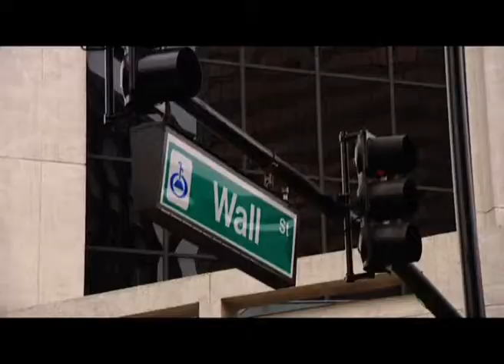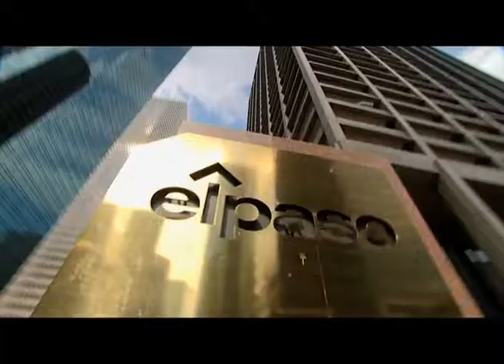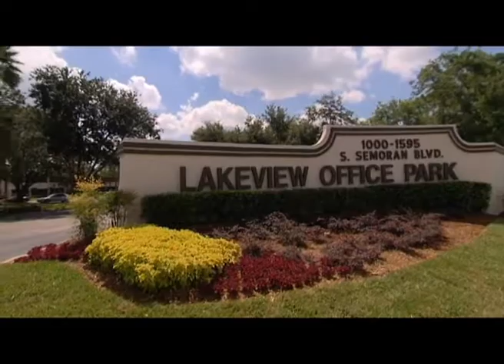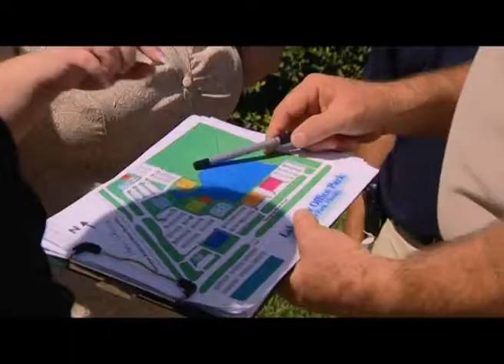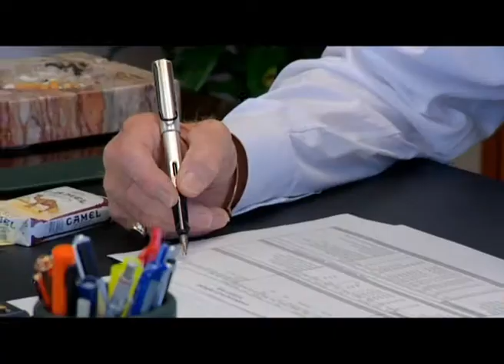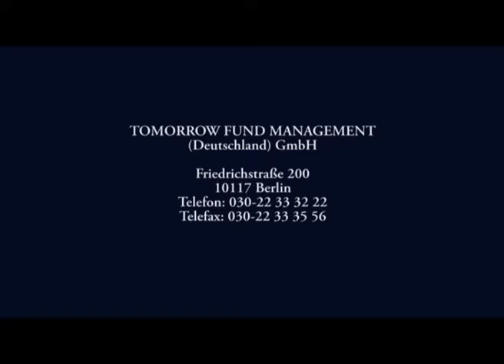Tomorow Fund Management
Das Berliner Emissionshaus "Tomorrow Fund" hat sich mit seinen Immobilien-Investmens ganz bewusst auf B-Standorte in den vereinigten Staaten konzentriert. Anstatt in New York, Miami oder San Francisco zu investieren, erwarb man mit Hilfe der in Houston sitzenden Muttergesellschaft Büroimmobilien in Städten wie Birmingham (AL), Clearwater (FL) oder Houston. Der Film erläutert, warum man so vergegangen ist und portraitiert die Köpfe hinter dem Unternehmen.